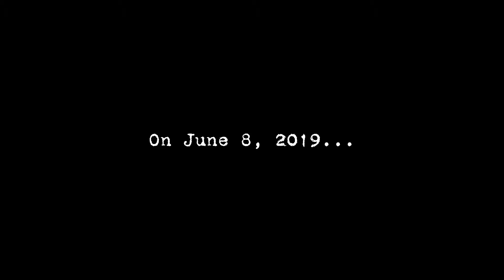Goodwin 'Pay It Forward Detroit'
Debra Lee lives alone in what can be one of the most challenging neighborhoods in Detroit. Bewick Street near Mack Ave in the East Village is a mix of churches, party stores and vacant spaces. In between is a collage of homes built at the turn of the 20th century, some of which have their best days behind them.

Ms. Lee has no children to care for her and was about to have her utilities shut off. After having appeared in court three times, her bank refused to release a lien on her account over a credit card that had been returned 25 years ago.

WMUZ's Chris Stevenson caught up with her at the 32nd Goodwin and Scieszka/WMUZ Law Day on 6/8/19. Here's their chat.